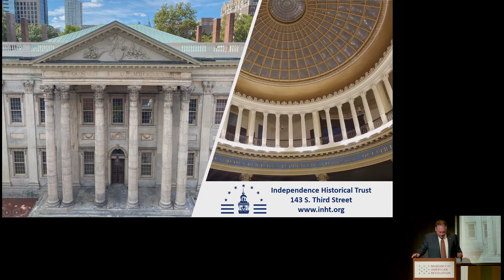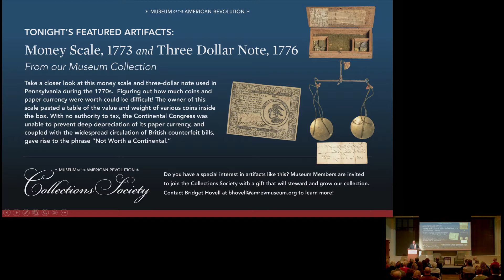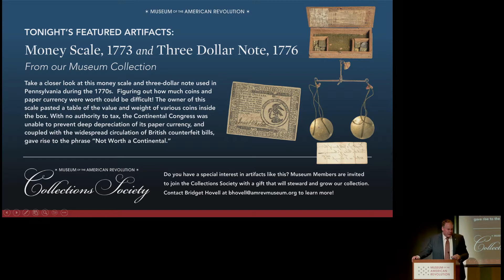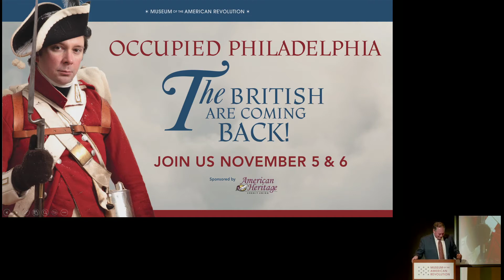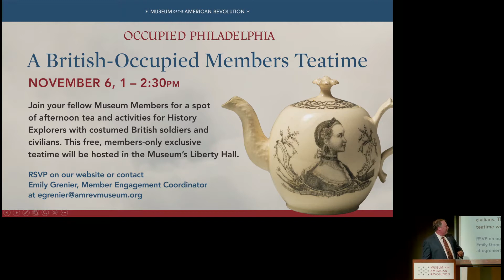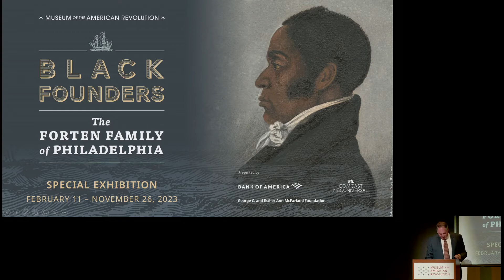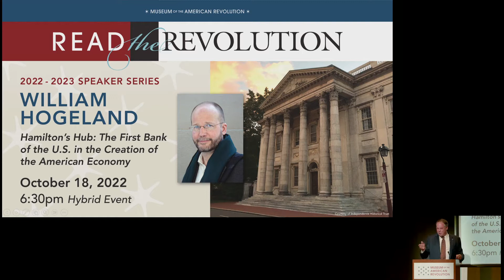William Hogeland on Founding Finance and the American Revolution | Read the Revolution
Author and historian William Hogeland joined the Museum of the American Revolution on Oct. 18, 2022, to discuss the establishment of the First Bank of the United States, hub of the comprehensive system of national finance created by the first U.S. Treasury secretary, Alexander Hamilton, and the bank’s relevance today. The country’s first national financial institution, chartered by Congress in 1791 for 20 years, with a building completed in 1797, the First Bank is located directly across Third Street from the Museum.

William Hogeland is the author of the narrative trilogy The Whiskey Rebellion, Declaration, and Autumn of the Black Snake, as well as the expository work Founding Finance and a collection of essays, Inventing American History. Born in Virginia, he was raised in Brooklyn, New York, where he lives.